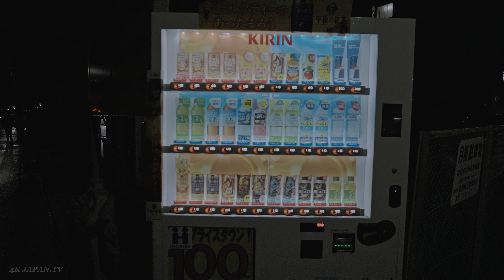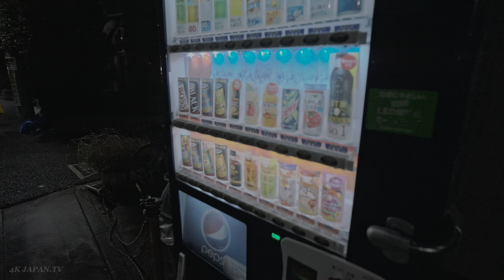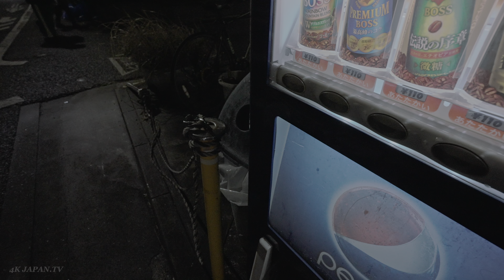Tokyo Omorihoncho Evening Walk, Japan • 4K HDR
I usually do not take requests however, a subscriber who formerly resided in Tokyo has requested to film a walk video around this particular area.
No intrusive face taking. This is not a vlog. Please enjoy!